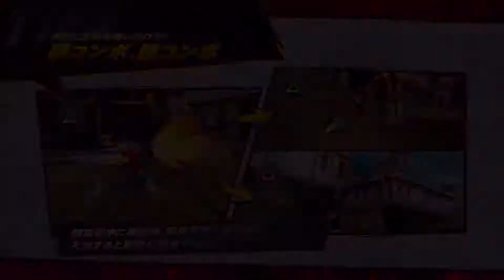#07 || Die Schöne und der Erdbeermilch-Junkie || Luffy´s Story || Let´s Play J-Stars Victory VS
Das 45. Jubiläum des Weekly Shónen Jump Manga bringt mit einer Kombination derer Universums dieses Spiel mit allen möglichen Anime Figuren. In dieser Episode erleben wir einen Story Switch.
Spiel: J-Stars Victory VS
Publisher: Namco Bandai
Japan Release: März 2014
Plattform: Playstation 3
Lasst uns ma dort bisschen über Animes reden wenn ihr lust habt.